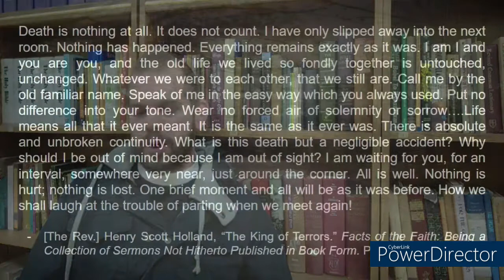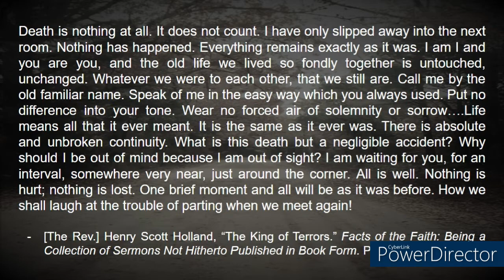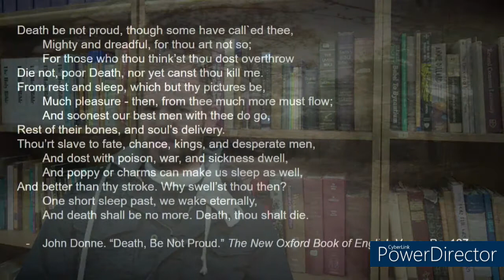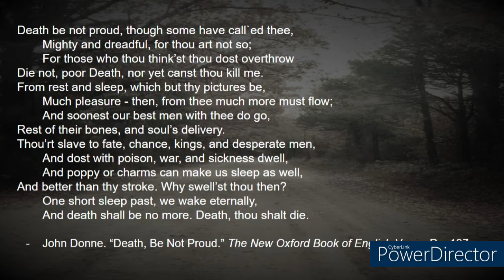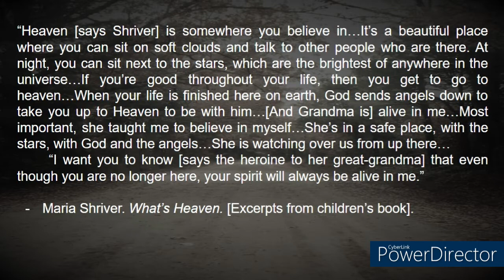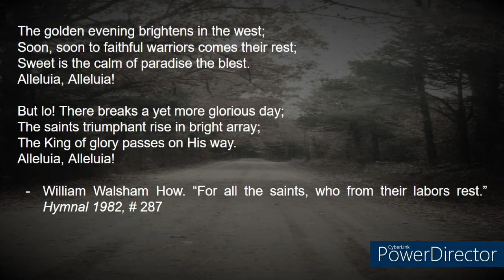Surprised by Hope - Chapter 2